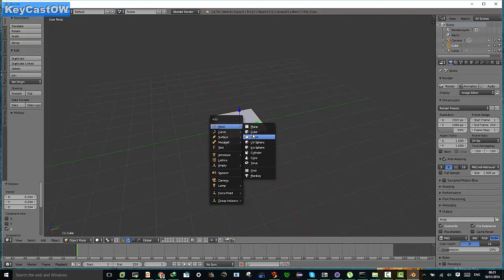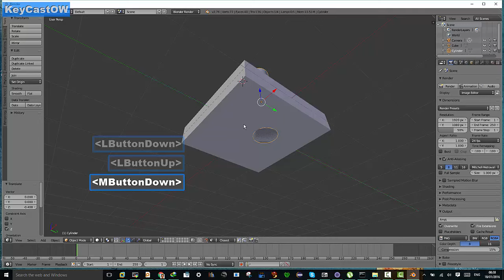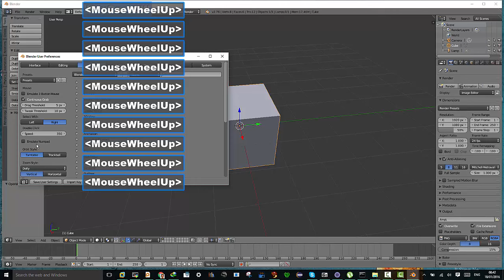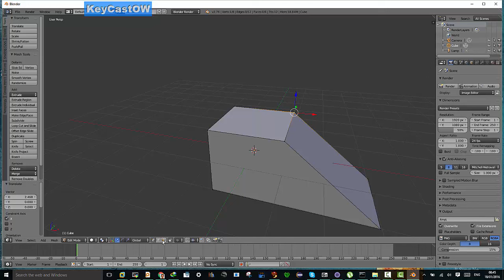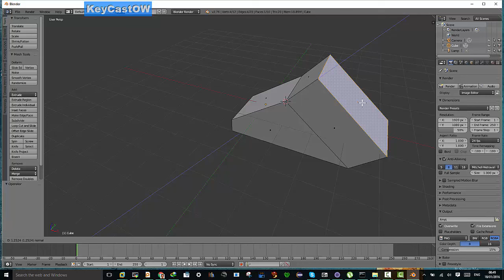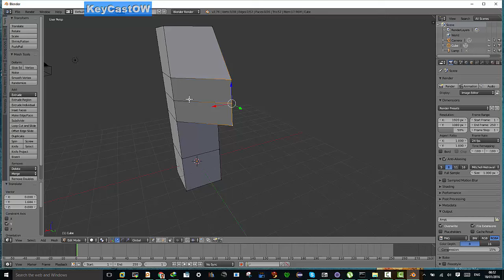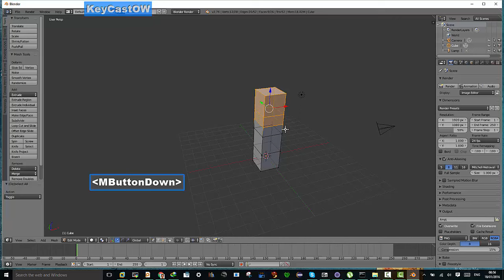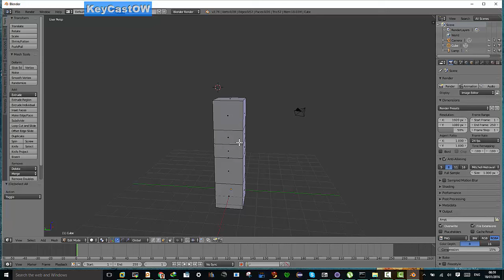blender 2a lezione